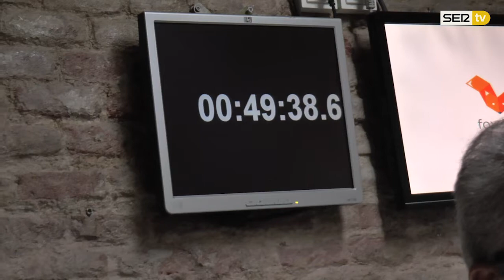Millás: "El mundo del 'escape room" | Entrevista Gemma Nierga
El escritor descubre junto a Toño Fraguas y Esther Bazán la propuesta de ocio que arrasa en toda España y en la que hay que resolver acertijos para escapar de una habitación cerrada